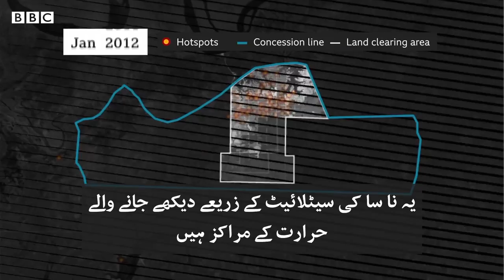Asia’s last rain forests being destroyed in Indonesia - BBC URDU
انڈونیشیا میں ایشیا کے چند باقی رہ جانے والے بارانی جنگلات کو پام کی شجرکاری کے لیے ختم کیا جارہا ہے۔ آگ سے ان جنگلات کا صفایا کرنا انڈونیشیا میں غیر قانونی ہے۔ کیا ایک کورین کمپنی نے ان جنگلات کا صفایا کرنے لے لیے آگ کا استعمال کیا؟ جاننے کے لیے دیکھیے یہ ڈیجیٹل ویڈیو